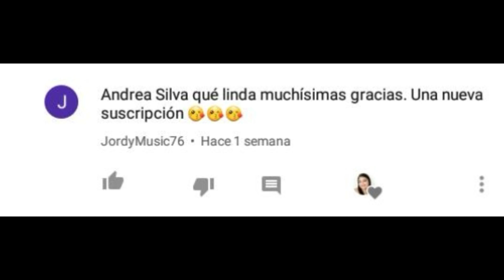APRENDE A TEJER: ¿Cómo tejer un amigurumi de Bella? 🌹 | Andrea Silva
Hoy les comparto este vídeo donde les muestro cómo poner cabello a una muñeca, además de un patrón sencillo, para tejer una muñeca amigurumi de la princesa Bella, de La Bella y La Bestia de Disney.

Y activa las notificaciones para que no te pierdas ningún video ☺♥

¡Hola! Bienvenido/a, yo soy Andrea Silva ☺
En este canal podrás encontrar vídeos variados que van desde recetas de cocina (principalmente postres), diy, tejido, tags con los que podrás conocerme un poco más y pasar un buen rato, y algunas cosas más que espero sean de tu agrado! Subo un vídeo nuevo cada semana.